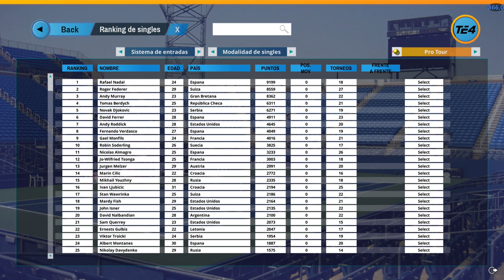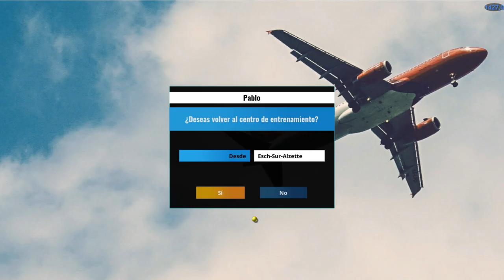Empiezo el MODO CARRERA!😁🎾TENNIS ELBOW Manager 2